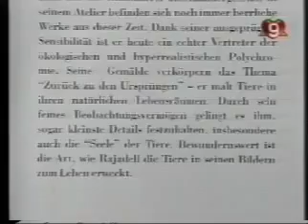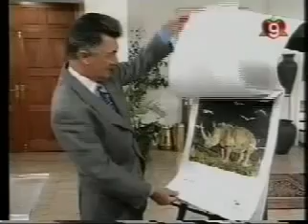Lucho Avilés presenta el calendario de Swarovski